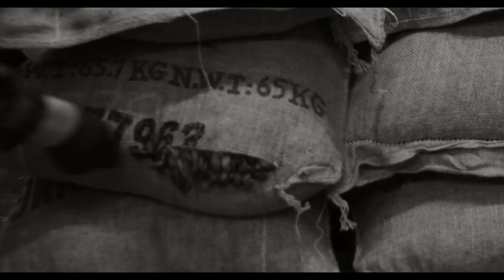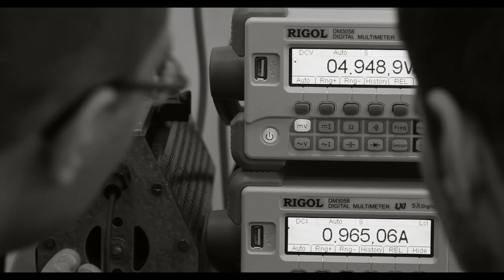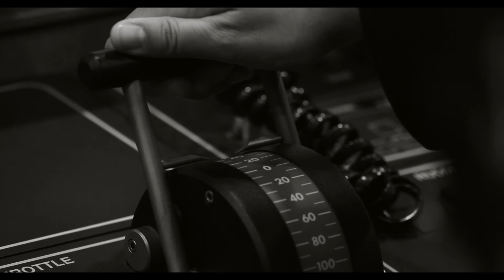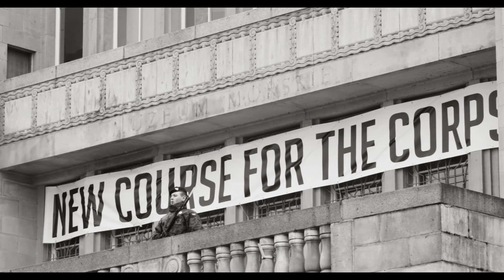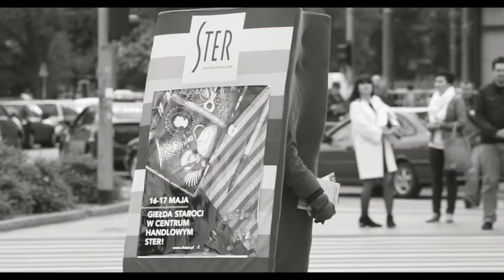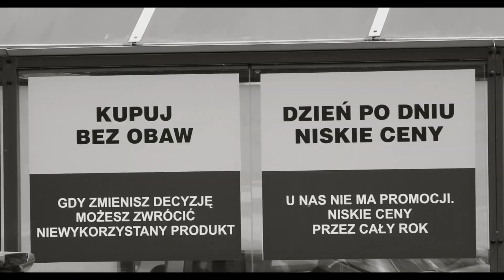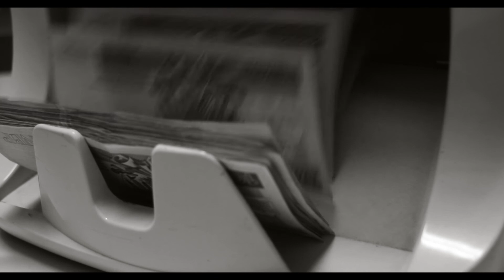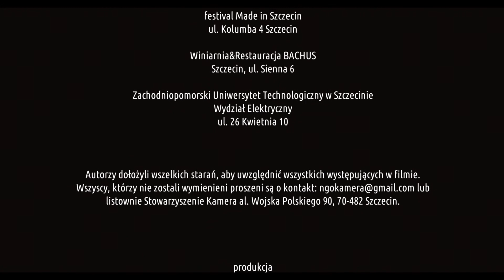Susudata / film dokumentalny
Susudata” – dokumentalna opowieść o jednym dniu z życia miasta Szczecin, podzielona na pięć aktów odpowiadających kolejnym porom dnia. Przez „oko” kamery podglądamy miasto w jego różnych odsłonach od świtu do nocy. Rytm filmu odpowiada rytmowi miejskiej aktywności ludzi
podczas pracy i odpoczynku. Film inspirowany kinem awangardowym z gatunku „city symphony” z lat dwudziestych i trzydziestych XX wieku.

„Susudata” is a documentary about a day in the city life of Szczecin (Poland), divided in to 5 acts linked with 5 different times of the day.
Through the camera’s eye we can watch the city in different times from dawn to dust. The flow of the movie responding to the rhythm of citizen’s activities during working hours and after.
The movie was inspired by avant-garde filmmaking style and it’s an example of “city symphony” film genre in 20’s and 30’s.

pomysł, scenariusz  i reżyseria
Anna Wiśniewska

montaż
Anna Wiśniewska
Krzysztof Kuźnicki

zdjęcia
Krzysztof Kuźnicki
Maciej Zarzycki
Anna Wiśniewska
Sławomir Wiśniewski

muzyka
Piotr Klimek
W ścieżce dźwiękowej filmu wykorzystano fragmenty następujących kompozycji:
Piotr Klimek „Non Suicidal Self Injuries”
na taśmę i 4 instrumenty wyk. Tomasz Jocz, Łukasz Górewicz, Bogusław Jakubowski, Tomasz Szczęsny utwór zamówiony przez Filharmonię Szczecińską

Piotr Klimek „Miasto”
fragment muzyki do spektaklu “Kajtus, vrăjitorul” J. Korczaka, reż. K. Dworakowski

Piotr Klimek „Droga”
fragmenty muzyki do spektaklu „Der Weg” reż. L. Mądzik

Piotr Klimek „Korozja” fragmenty muzyki do spektaklu „Korozja” reż. L. Mądzik

muzycy sesyjni:
Bartłomiej Orłowski – gitary
Łukasz Górewicz – skrzypce
Bogdan Szczerkowski – skrzypce
Tomasz Szczęsny – wiolonczela
Ewa Szczerkowska – wiolonczela
Marcin Olkowski – trąbka
Sławomir Skruszewicz – klarnet
Gustaw Bachorz - klarnet
Mateusz Czarnowski – akordeon

Chór Katedry Edukacji Artystycznej Uniwersytetu Szczecińskiego
Realizacja nagrań:
Bartłomiej Orłowski, Wawrzyniec Szwaja, Piotr Klimek
Studio KEA Uniwersytetu Szczecińskiego
Studio S1 Polskiego Radia Szczecin

Zdjęcia do filmu zrealizowano  przy współpracy z:

Akademia Morska w Szczecinie
ul Wały Chrobrego 2

Amicor Produkcja Odzieży
ul. Jagiellońska 34 B Szczecin

Arion Polbak Piekarnia
ul. W. Łukasińskiego 110 Szczecin

Baltic Neopolis Orchestra
al. Wojska Polskiego 90 Szczecin

Centrum Kultury Euroregionu Stara Rzeźnia
ul. T. Wendy 14 Szczecin

CHRISTINE
Profesjonalna Stylizacja Paznokci
 ul. Orawska 25 Szczecin

Convergys Corporation
al. Wojska Polskiego 62 Szczecin

CSL Internationale Spedition sp. z o.o.

DRUKARNIA KADRUK S.C.
ul. Romera 10 E Szczecin

Filharmonia im. Mieczysława Karłowicza w Szczecinie
ul. Małopolska 48

FINOMAR Spółka z o.o.
ul. Łady 2  Szczecin

Galeria Kaskada
Center-Management
al. Niepodległości 36 Szczecin

Hotel Atrium sp. z o.o.
al. Wojska Polskiego 75 Szczecin

Karate Tradycyjne
UKS Pomerania Szczecin
ul. Świętoborzyców 40

Książnica Pomorska im. S. Staszica
ul Podgórna 15/16

Leroy Merlin
ul . Golisza 10H Szczecin

Lexus Szczecin
ul. Mieszka I 25 Szczecin

Media Brothers
ul. Jana Pawła II 2 Szczecin

Muzeum Narodowe w Szczecinie
ul. Staromłyńska 27

Nowogardzki Dom Kultury
Pracownia filmowo – fotograficzna

Office sp. z o.o. Warszawa
Myjnia samochodowa w Szczecinie
ul Chopina 19

Opera na Zamku
ul. Korsarzy 34 Szczecin

Pionier sp. jawna
al. Wojska Polskiego 2 Szczecin

Pogoń Szczecin S.A.
ul. Karłowicza 28

Przedsiębiorstwo Przemysłu Cukierniczego "GRYF" Spółka Akcyjna
ul. Władysława IV 9b Szczecin

Public Cafe
ul. Wielka Odrzańska 18 a Szczecin

Restauracja Stara Rzeźnia
Marek Kunikowski

Salon Fryzjerski HENRYK
ul. Orawska 25/2 Szczecin
SITA JANTRA Sp. z o.o.
ul. Księżnej Anny 11 Szczecin
Stylista Jesus Jimenez Ramirez
ul.Mazurska Szczecin
Szczecińska Liga Superbohaterów
Tomasz Gierwiatowski
Szczeciński Park Przemysłowy sp. z o.o.
ul. Antosiewicza 1 Szczecin
Teatr Współczesny w Szczecinie
Wały Chrobrego 3
Trafostacja Sztuki w Szczecinie
ul. Świętego Ducha 4
Towarzyska
ul. Bogusława 1 Szczeci
Stowarzyszenie Uniwersytet Trzeciego Wieku w Szczecinie
grupa Foto/Video
ul. Jana Pawła II 17
Warzywniak przy ul Czosrsztyńskiej w Szczecinie
Wasabi
festival Made in Szczecin  ul. Kolumba 4 Szczecin
Winiarnia&Restauracja BACHUS  Szczecin, ul. Sienna 6
Zachodniopomorski Uniwersytet Technologiczny w Szczecinie
Wydział Elektryczny
ul. 26 Kwietnia 10
Autorzy dołożyli wszelkich starań, aby uwzględnić wszystkich występujących w filmie. Wojska Polskiego 90, 70-482 Szczecin.

produkcja
Stowarzyszenie Kamera